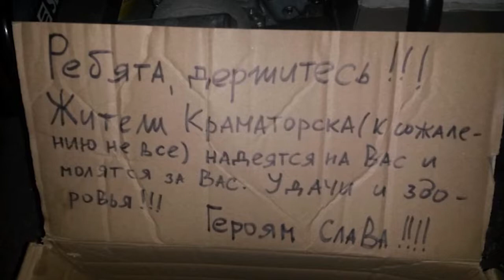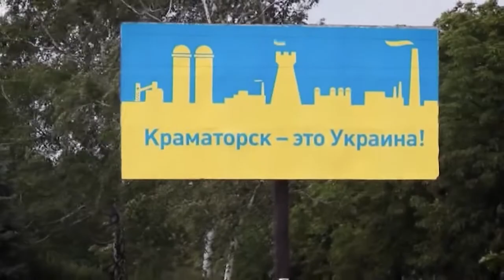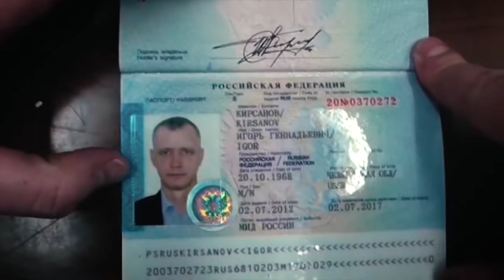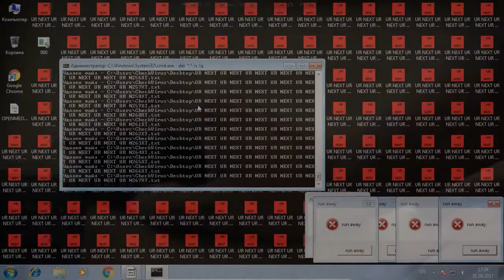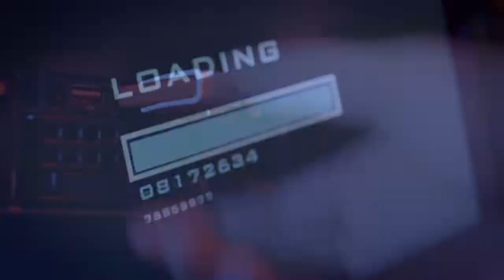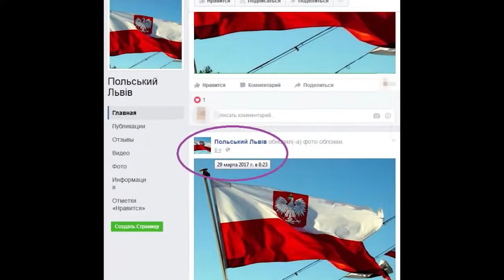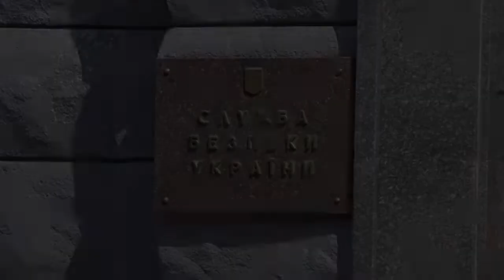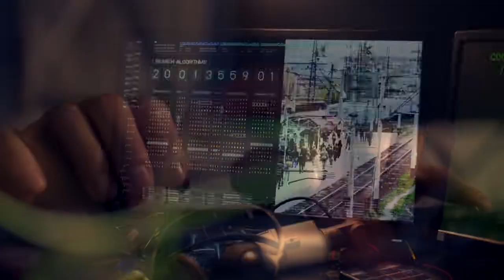«СБУ проти ФСБ»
Документальний фільм «СБУ проти ФСБ», що демонструє вагомі здобутки української спецслужби за останній час. Стрічка проливає світло на жорстке протиборство СБУ із спецслужбами країни-агресора. У центрі картини зображені ключові аспекти гібридної війни, що ведеться проти України - шпигунські та агентурні мережі, «п’ята колона», керовані Росією інформаційні платформи, диверсійні групи.